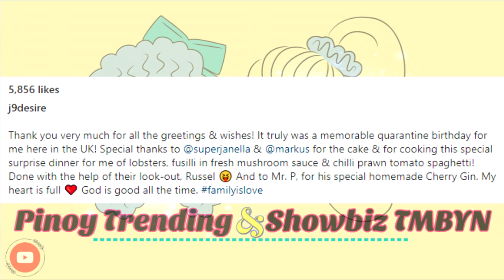Latest Photo of Janella Salvador in the UK to all Pregnancy Rumors.